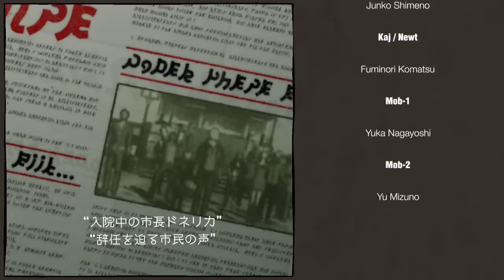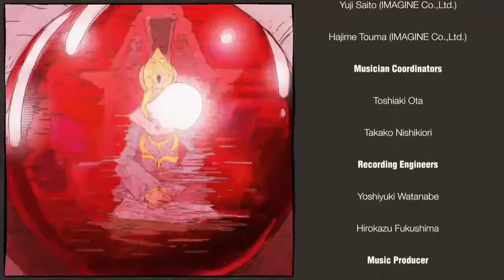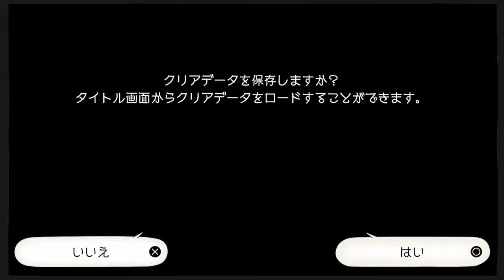GRAVITY DAZE 重力的眩暈(重力異想世界) 022